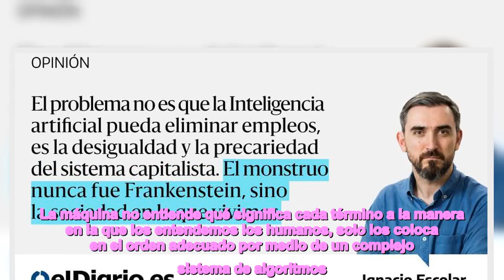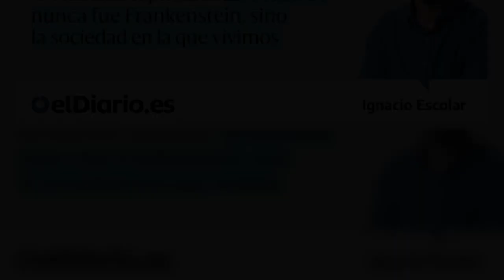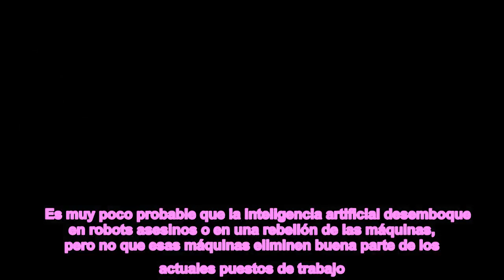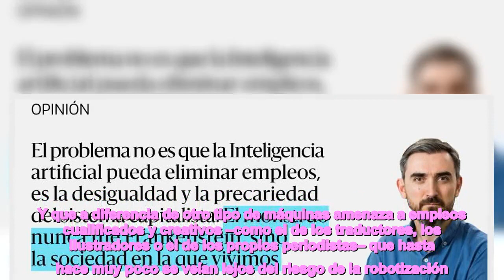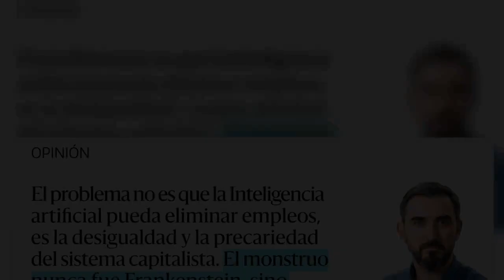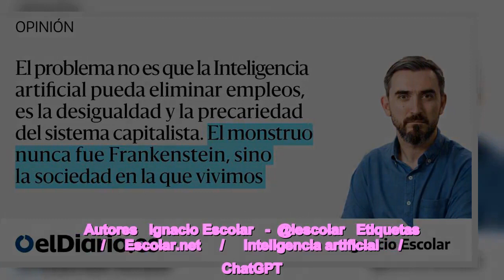Inteligencia artificial: el miedo a Frankenstein